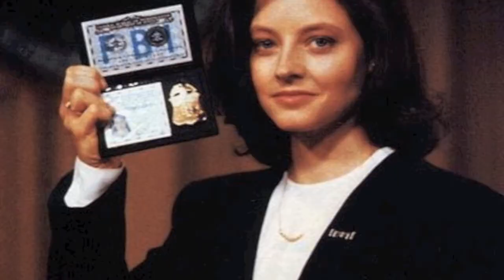Action and Exchange, Lecture 3 (Part 3 of 3)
This is Lecture 3 (part 3 of 3) from Robert P. Murphy's course, "Basics of Economics: Action and Exchange," given in late 2013 for the Mises Academy. For more online classes see: